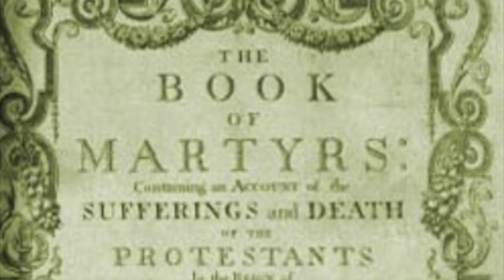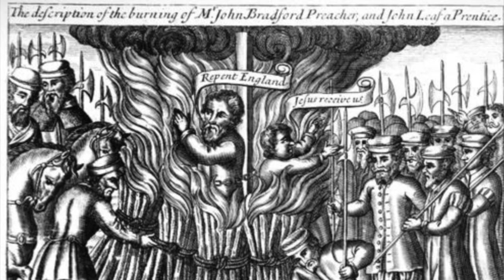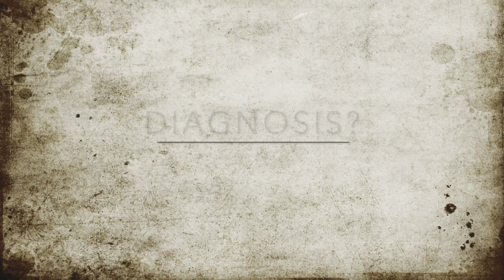2: The Queen's Quickening: The Phantom Pregnancies of Mary I (medicine in history)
Henry VIII's daughter Mary suffered two false pregnancies before she died. In this episode I take a look at modern theories as to why.